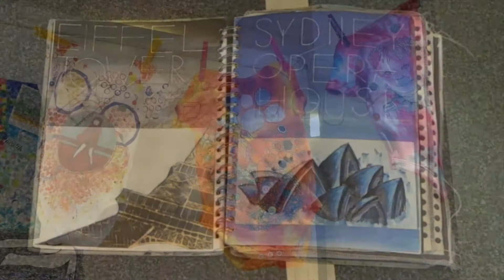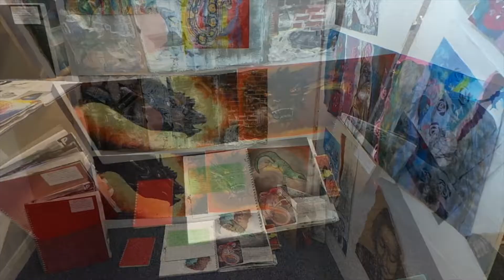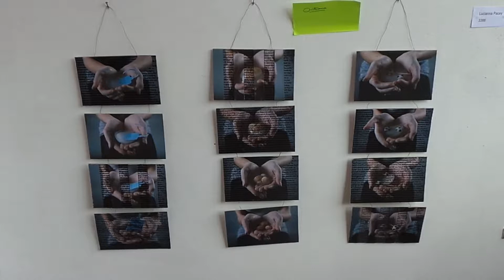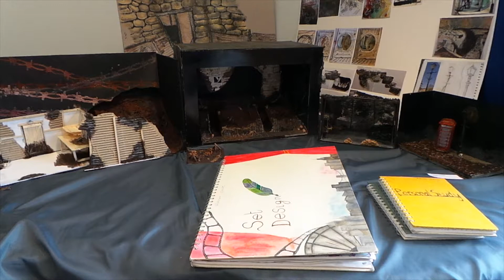NSG Art Exhibition 2017